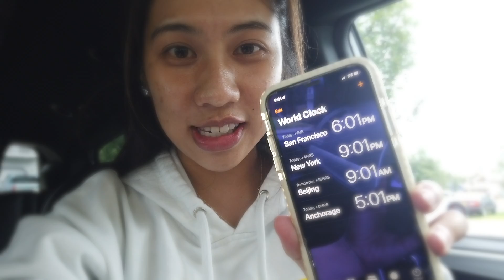Checking off my Bucket List || AngelaChaaan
Hello viewers!
Thanks for clicking into this info box and want to read more info about this video. It has always been on my bucket list to see the northern lights and also to go on a SOLO trip, so I thought this would be the BEST opportunity to go and see the world while turning another year older.

Beautiful: Karry Wang 王俊凱
Nothing to lose: Jackson Yee 易烊千玺